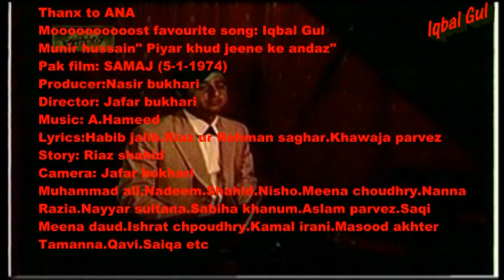Munir hussain- Piyar khud jeene ke andaz- SAMAJ "1974" (IGM)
Thanks to ANA Video
R:  1974
Muhammad ali.Nadeem.Shahid.Nisho etc
Moooooooooooost favourite song:  IGM